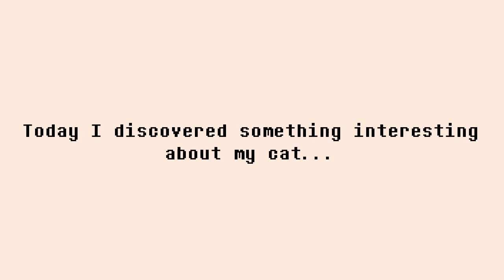Fun Fact: My cat likes broccoli [Random Video]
So, I was trying to have a healthy meal and then I discovered something...

Or Deviantart!